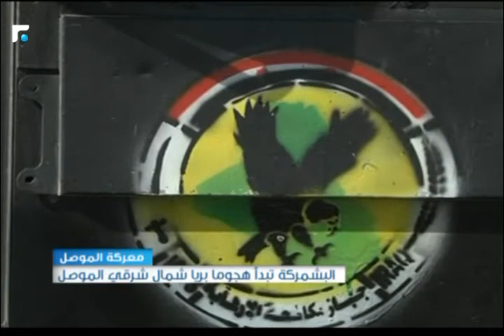النشرة الصباحية 20/10/2016